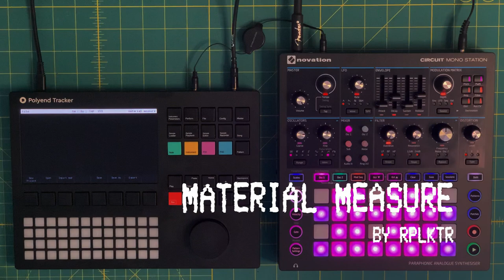Material Measure [disquiet0450]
This is part of Disquiet 0450: Texture Analysis.